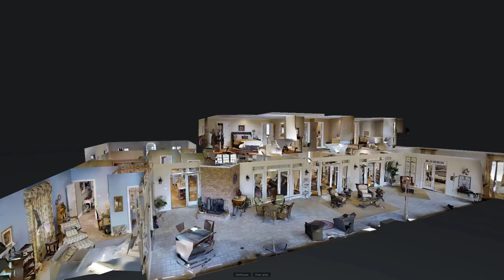Unrivaled Chickahominy River Estate For Sale - 3508 Barrett's Ferry Rd, Williamsburg, VA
Tucked away on nearly 4 acres just off John Tyler Highway near the confluence of the James and Chickahominy Rivers, this inspiring residence represents a masterful blending of the finest in space and elegance. While offering over 6400 square feet of living space, every corner has been given thoughtful attention in design. A true retreat and boater’s paradise, this home is positioned to maximize views of water and privacy at every turn. Approach to the home is via a 50 foot brick wall and gate, along a curved driveway lined with crepe myrtles, with 4 oversized car/boat garages.

Custom cherry double doors open to the light-filled two story foyer capped with a Palladian window and providing glimpses of the quality craftsmanship to be found throughout. The spacious formal dining room will comfortably seat a large party and is accented by crown moulding, chair rail and chandelier. Oak hardwood floors are found here and throughout the home.

A fireplace flanked by built-in shelves are illuminated by custom lighting and create the central focus of the living room. As with many of the main living spaces, a wall of windows and doors opens to the all season veranda which spans the length of the home. This enchanting 925 square foot space offers tile floors, bead board ceiling, transom windows, gas fireplace, and some of the most spectacular views to be found in Williamsburg. The 175 foot river exposure with sandy beach contains a lighted 200 foot pier, with a boat house and two boat lifts, one 10,000 lbs. and one 20,000 lbs. The home is beautifully landscaped with a charming garden house and deer fencing for protection of plant life and shrubs.

Thoughtfully fashioned for the modern lifestyle, the kitchen includes a large adjacent eat in keeping room with fireplace for causal everyday dining and to keep everyone connected as meals are being prepared. Lovely custom cabinets and a granite center island form a beautiful yet functional space. Top of the line stainless appliances (2 Bosch dishwashers, Wolf range, Subzero refrigerator) and fabulous natural light will make any work to be done in the kitchen pure joy. The dream walk-in pantry is perfectly equipped for organized and esthetically pleasing storage.

Utmost luxury awaits in the main master suite. The sweeping bedroom includes a bay window sitting area and private access to the porch. 5 star luxury in the en suite bath includes a custom furniture style vanity with dual sinks and granite countertop along with a soaking tub and magnificent step-in shower with two heads and a bench. Marble tile and built-in alcoves add to the artistry. Prepare to fall in love with the oversized walk-in closet system.

Upstairs, a junior master suite is generously proportioned and features a large bathroom with soaking tub, separate step in shower, and sink area for each additional bedroom.

Important additional features:
- Water for home is provided by a 350 foot deep artesian well, the lawn is fully irrigated with 22 zones. A 1000 gallon in ground propane tank is owned by the seller.
- Large cedar closet, expanded attics for abundant storage, internal Christmas circuitry, 2 Aprilair humidification systems, four zones of air conditioning with heat pumps replaced within last 5 years.
- Exercise room, mirrored and carpeted.
- Instant hot water throughout house.
- Central vacuum.
- Wet bar.
- Room controlled sound system.

MLS#1715888

Associate Broker
Liz Moore and Associates
5350 Discovery Park Blvd

Certified Luxury Home Marketing Specialist® (Million Dollar Guild®)
Accredited Buyer Representative®
Accredited Staging Professional®
e-Pro®